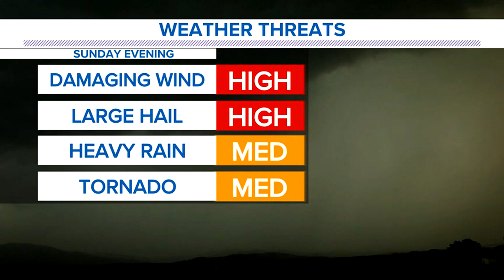The latest forecast for Sunday's thunderstorms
Meteorologist Christina Sanjuan walks you through the timing and impacts for Sunday's severe weather potential.